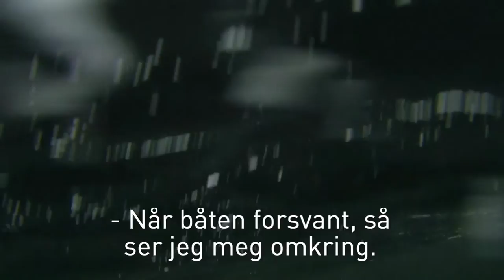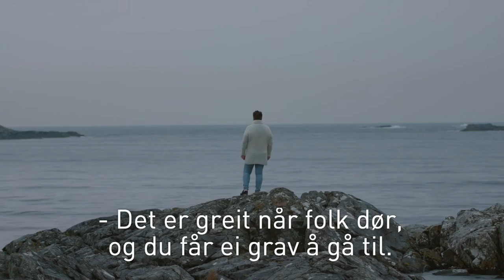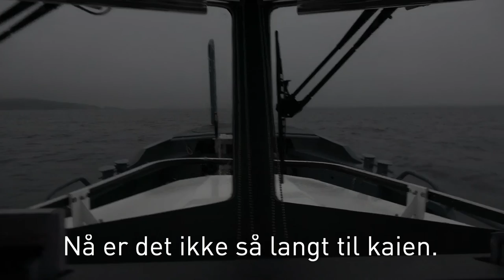Liv og død på sjøen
Arild Godø ble reddet av Redningsselskapet i siste liten. Iren Torget mistet sin bror på havet. Han ble aldri funnet.